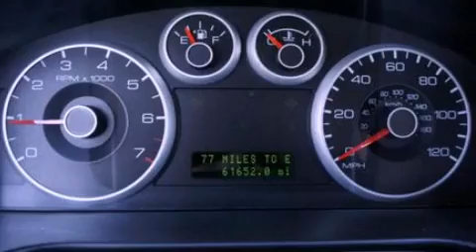2007 FORD FUSION Taylor MI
We have been honored to serve the Taylor MI area , we promise that your experience at our dealership will exceed your expectations !

 Year : 2007
 Make : FORD
 Model : FUSION
 Engine : 3.0L V6
 Trans . : AUTO 6SPD
 Exterior : PURPLE
 Miles : 61,652
 Interior : CHARCOAL BLACK
 Stock : U15306

 10725 S. Telegraph Rd.